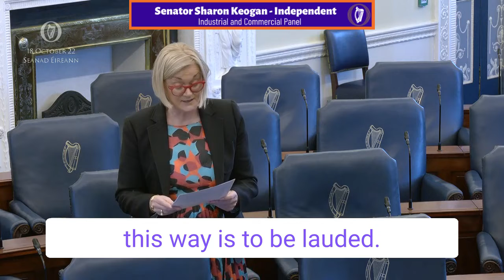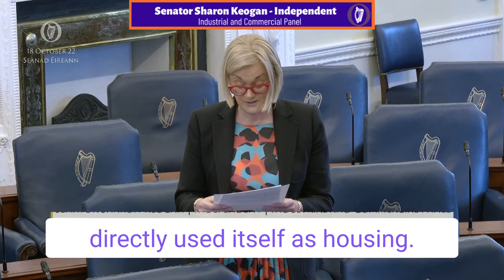Sharon Keogan — Seizure and Sale of Criminal Assets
In the past few days, two pieces of news have caught my attention. They are two linked items that give rise to some discrepancies. The first is the seizing of a mansion in Saggart by the Criminal Assets Bureau from the Mansfields on account of it effectively being owned by Daniel Kinahan.

Second is the announcement yesterday by the Minister, Deputy McEntee, that €2 million sourced from the proceeds of crime is to be invested into community projects. The use of cash criminal proceeds in this way is to be lauded indeed. It was from a motion by independent Louth councillors led by Councillor Paddy McQuillan that this brainchild was born. It is our communities on the ground that suffer due to the selfish action of criminals and it is the people of those communities who should receive every support we can give them to build stronger and safer communities. Just as we build up our police force to suppress crime, we must also build up our communities to prevent it. Community projects which foster interconnectivity are an integral part of this. As this use of liquid criminal proceeds is of obvious benefit, why are we so slow to liquidate other assets? This seized mansion, which could fetch anywhere between €1 to €2 million, will instead languish on the books of the Criminal Assets Bureau, CAB, or its approved receiver for years, during which time it will be left vacant serving no one and moneys will have to be spent to maintain it and keep it secure. During the housing crisis, the proceeds from this property could be used to house multiple families or even directly used itself as housing. Why the delay in accomplishing this? It is time to have a look at the Proceeds of Crime Act 1996 and allow the CAB to expedite the sale of criminal assets in order that those proceeds might speedily benefit our communities as well. Will the Minister for Justice address the House with her opinions on this matter?